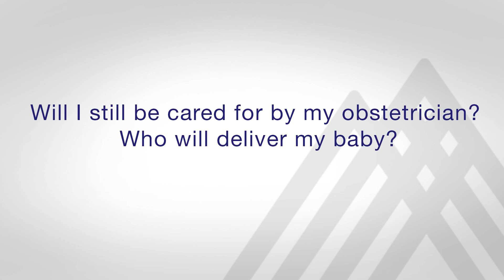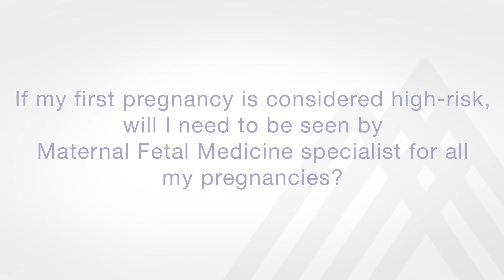Maternal Fetal Medicine at Mount Sinai Health System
Dr. Joanne Stone discusses maternal fetal medicine. Visit here to make an appointment with Dr. Stone